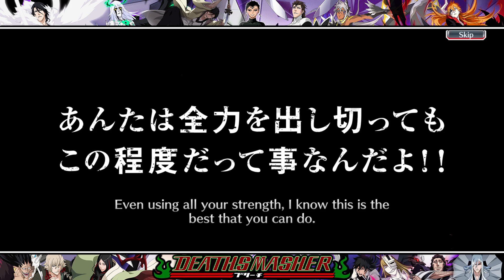FAST & FUN NAD UNIT! Ggio Vega T10 Lv. 6 ATK Showcase | Bleach Brave Souls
Bought the ticket pack and we pulled Ggio! So here's the showcase.

Timeline:
00:00 - Ticket Pack Opening
00:22 - Intro
00:51 - Character Discussion
05:23 - Hybrid NAD Build
09:11 - NAD
12:22 - Ending of the Video
13:04 - Outro